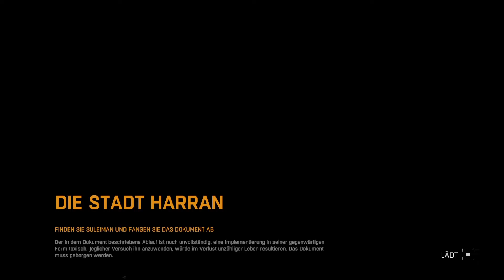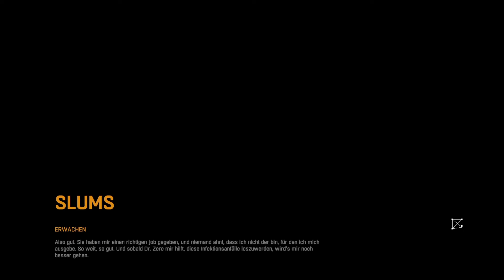Dying Light #01 - Gelandet im Wahnsinn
Features

    Die Nacht überleben – Tagsüber können sich die Spieler frei bewegen und nach Vorräten und Waffen suchen. Nachts aber unterzieht sich die Welt einer tödlichen Verwandlung: Jäger werden zu Gejagten, wenn die Infizierten aggressiver werden und in größerer Zahl auftreten. Darüber hinaus erwacht etwas weitaus Unheilvolleres, um seiner Beute nachzustellen.
    Volle Bewegungsfreiheit – Ob Spieler Beute verfolgen oder vor Prädatoren fliehen, in Dying Light können Spieler sich schnell durch die Welt bewegen, indem sie über Straßenschluchten springen, Wände hochklettern und sich auf ahnungslose Feinde stürzen.
    Willkommen in der Quarantänezone – Dying Light spielt in einer riesigen, offenen Welt mit abwechslungsreichen, ausgedehnten Umgebungen, vielen verschiedenen Feindklassen und einer hoffnungslosen Überlebensgeschichte, in der Ressourcen knapp und die Infizierten nicht die einzige Gefahr sind.
    Brutaler Nahkampf und Fernkampf – Spieler können mit unterschiedlichsten leichten und schweren Waffen wie Messern, Knüppeln, Äxten, Hämmern und exotischerer Bewaffnung in den Nahkampf gehen, oder Gewehre und andere Feuerwaffen nutzen, um Feinde aus der Entfernung auszuschalten.
    Baue deine Waffen – In Dying Light gibt es vier spielbare Charaktere, die komplett anpassbar und ausbaubar sind, um jedem Spielstil gerecht zu werden.
    Craft Your Weapon – Warum einen normalen Schraubenschlüssel verwenden, wenn man einen mit Stacheldraht umwickelten Schraubenschlüssel nehmen kann, der dazu noch unter Strom gesetzt wurde? Mit dem anpassbaren Fertigungssystem von Dying Light können Spieler eine Menge neuer, leistungsfähigerer Waffen und Ausrüstung sowie Spezialmunition herstellen.
    Atemberaubende Grafik und Spielerfahrung – Dying Light ist das erste Spiel auf der Chrome Engine 6, einer innovativen, neuen Version der proprietären Technologie von Techland. Sie wurde für die neue Konsolengeneration, DirectX 11 und andere fortschrittliche Lösungen von Grund auf neu entworfen.